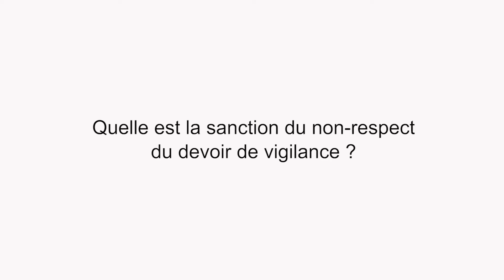Le devoir de vigilance : quels contours finalement ? | LexisNexis France